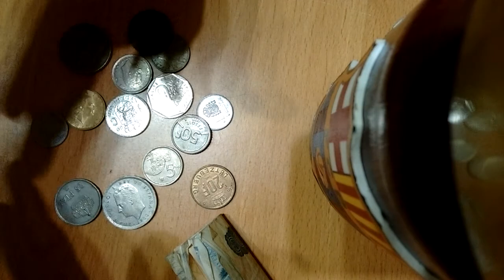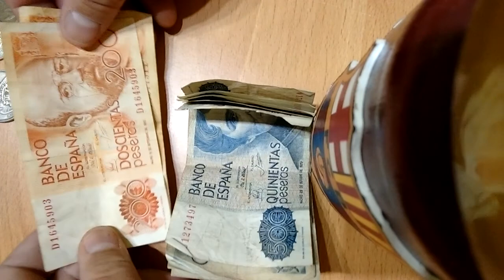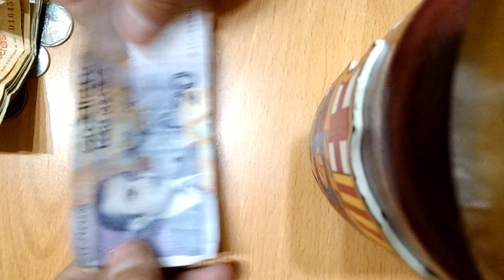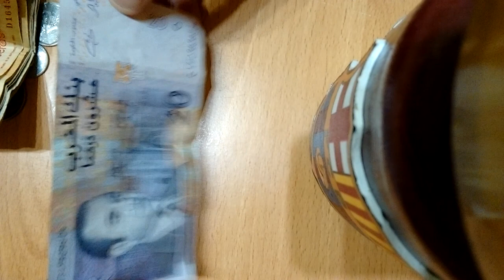DE MIS AHORROS YA PASARON UNOS AÑOS